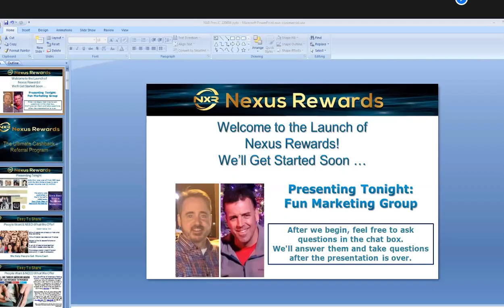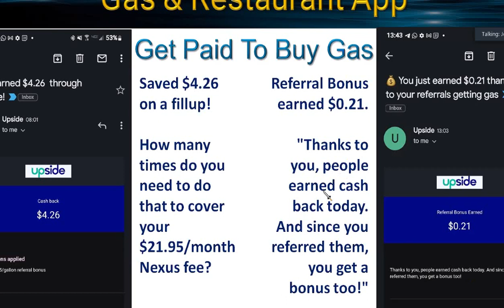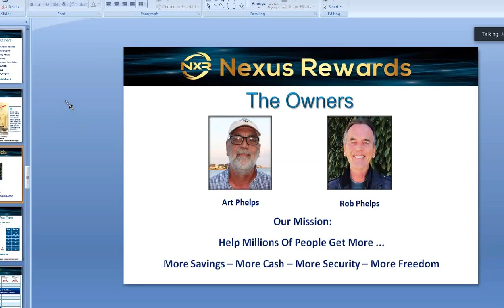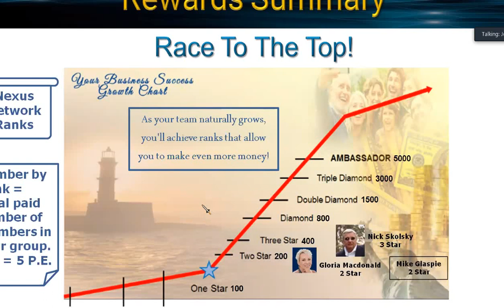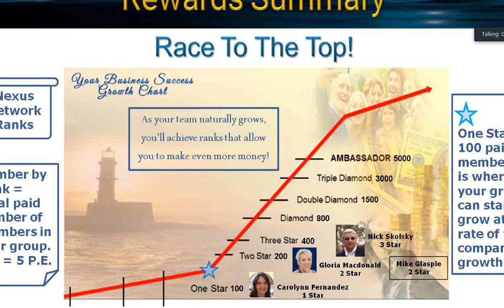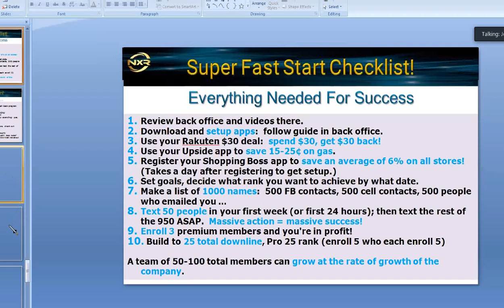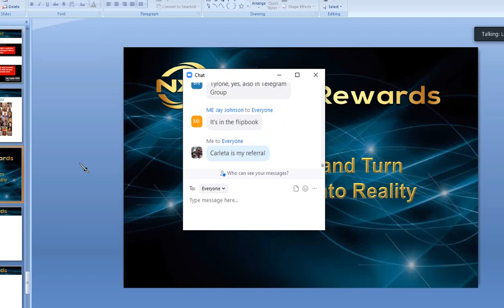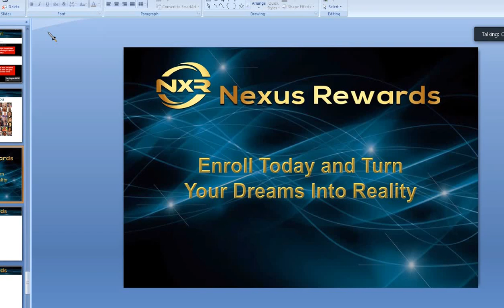Nexus Rewards review 6 14 22 Gloria MacDonald nexusrewards bonus NEXUS REWARDS REVIEW BONUS JOIN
Amazing call with Gloria MacDonald, A 7 figure earner in network marketing that explains why she decided to join Nexus rewards and is the fastest rising earner in history.

While we make every effort to ensure we accurately represent the services on this website and their potential income, it should be noted that all earnings and income statements made by us are only potential earnings and do not represent a guarantee.
There is no guarantee you will make these levels of income. Your success is solely based on your individual capacity, business experience, expertise, efforts, and level of desire. Past results do not guarantee future earnings or success.